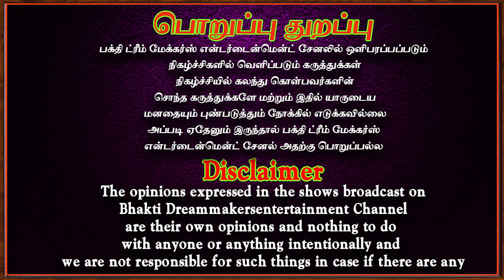துளசி மாடம் பராமரிக்கும் முறை பூஜை செய்யும் முறை தண்ணீர் ஊற்றும் முறை |Anmeega Vazhimuraigal